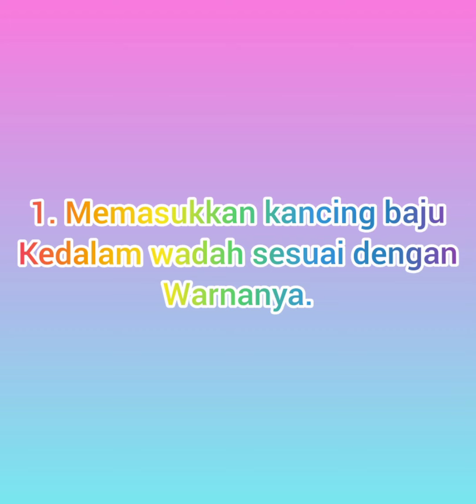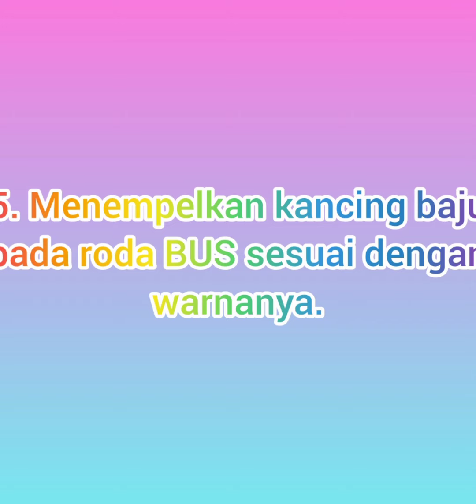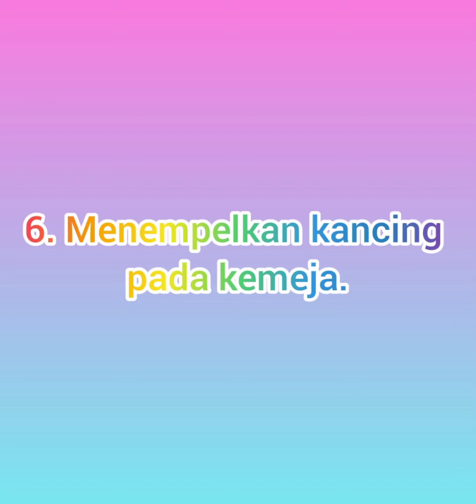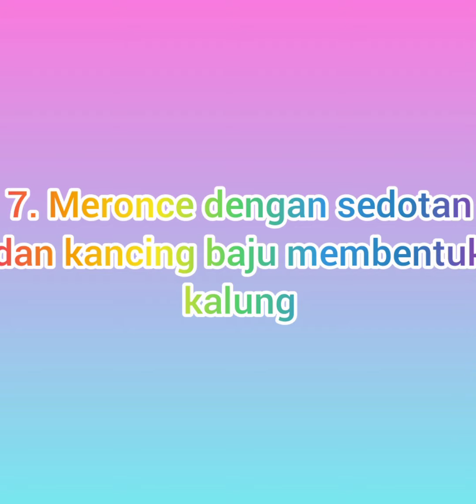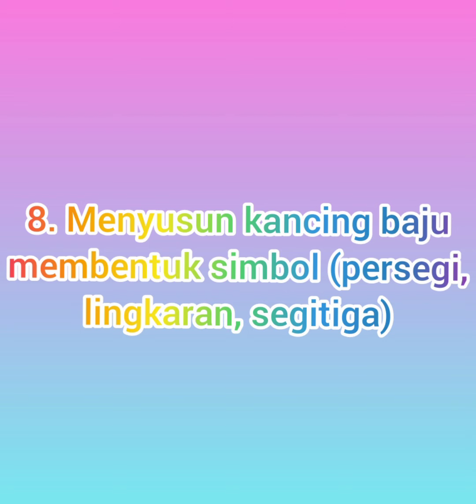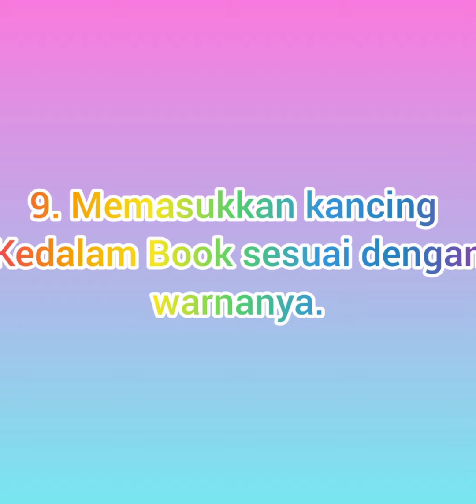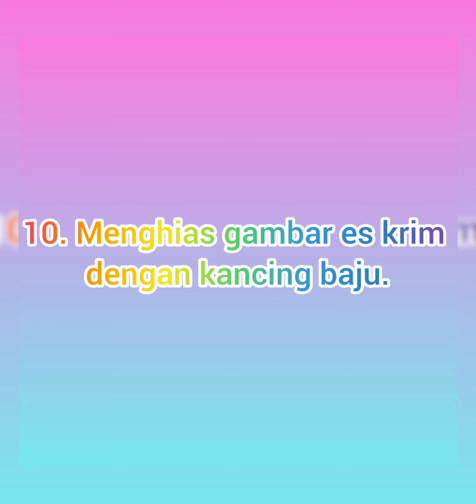10 KEGIATAN DARI KANCING BAJU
Nama : Fatiha Lalinda Talenta Azizni
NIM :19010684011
Kelas : 2019 B